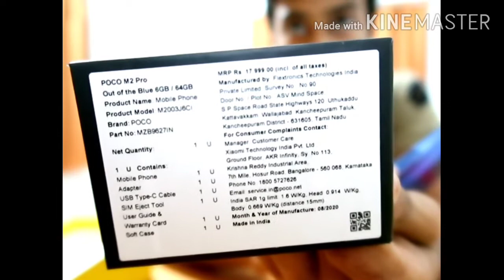Unboxing and handsown review of POCO M2 PRO by #Albert Saju Parakandathil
POCO M2 PRO hands on review!!!